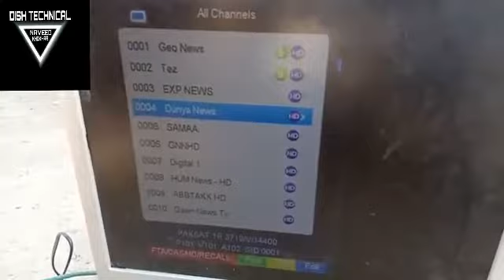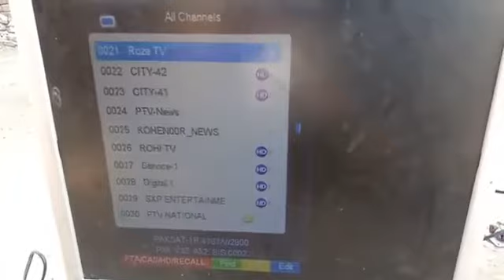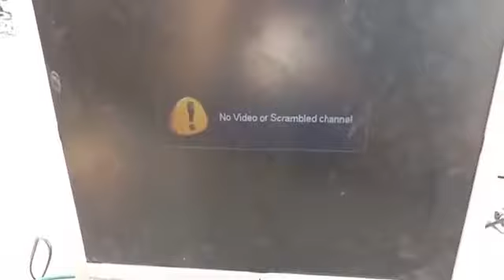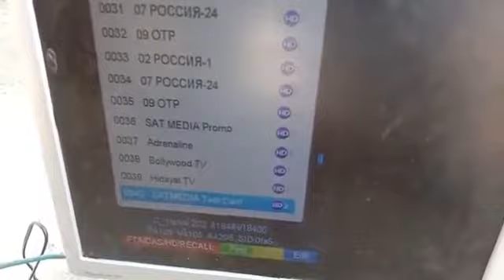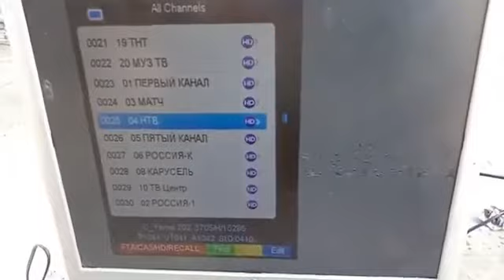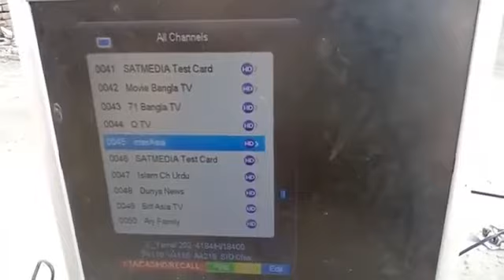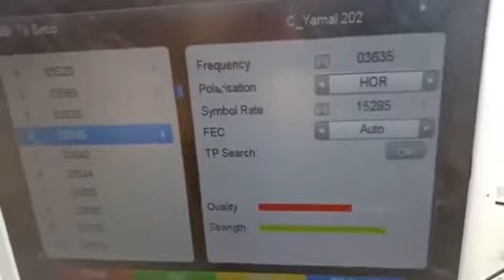paksat38e ke sath yamal49e side NLB full satting and full channel receive